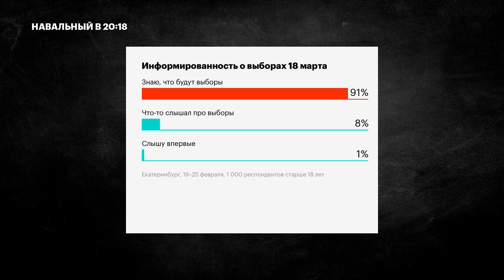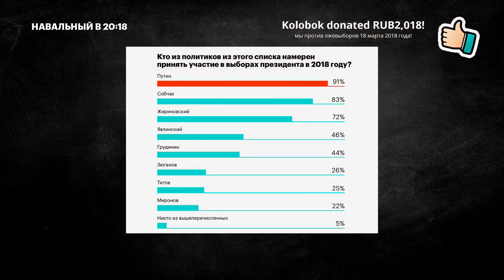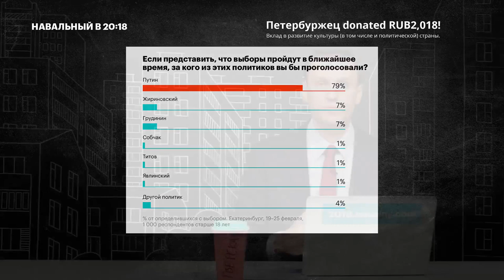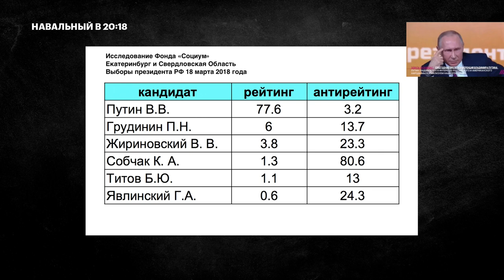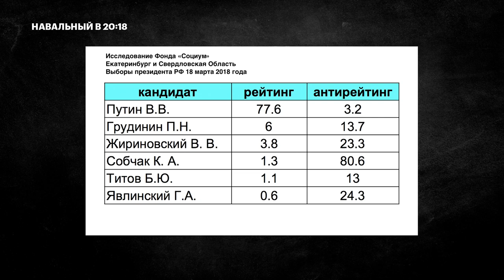Что, если бы выборы президента проходили в это воскресенье? Точные результаты соц.опросов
🌃 Что, если бы выборы президента проходили в это воскресенье? Какие результаты были бы у кандидатов? Будет ли интрига? Вы узнаете это из данного видео.